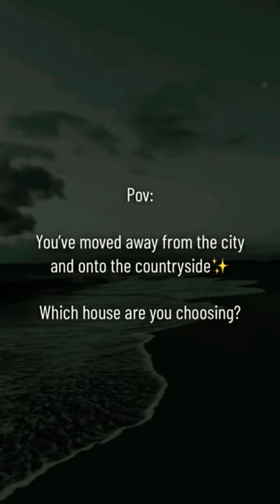Which countryside house are you choosing ?🏡